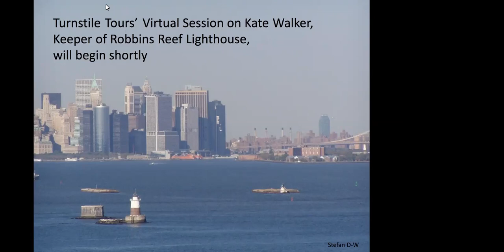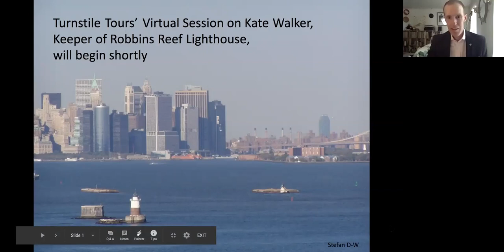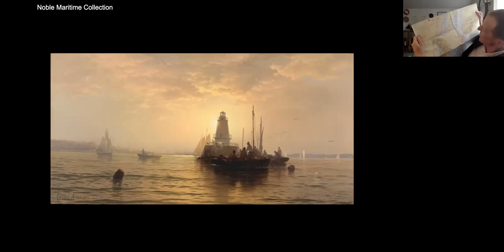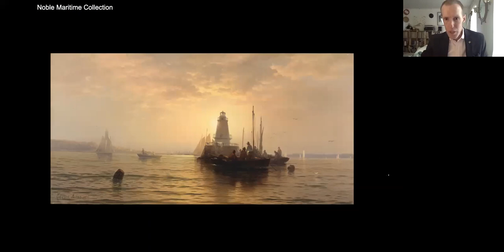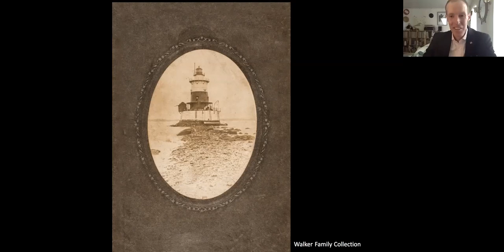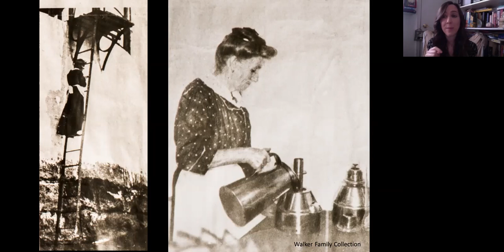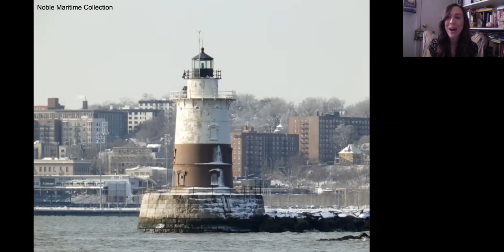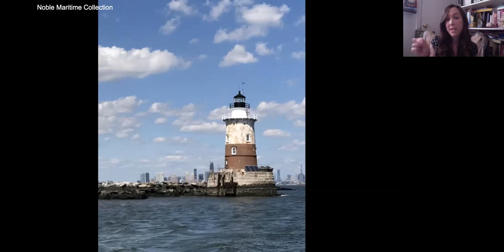Mind the Light, Kate: NYC's Most Famous Lighthouse Keeper w/ Noble Maritime Collection | Episode 70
"Mind the Light, Kate." From 1890 to 1919, Kate Walker honored this request from her dying husband as he was taken from their home, the lighthouse on Robbins Reef just off Staten Island's North Shore in New York Harbor. Megan Beck, Curator at the Noble Maritime Collection, joins us to share the story of this remarkable woman who saved dozens of shipwrecked sailors while raising a family alone on a tiny island in the middle of the world's busiest port. We'll also get a peek inside this rarely visited site for a glimpse at the Noble Maritime Collection's ongoing restoration project.